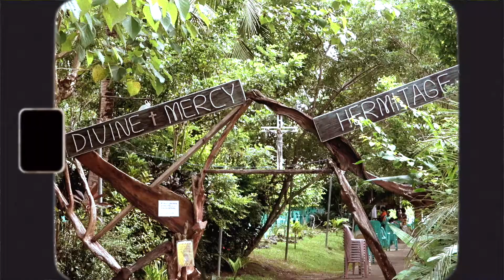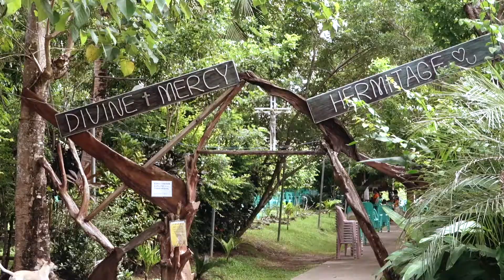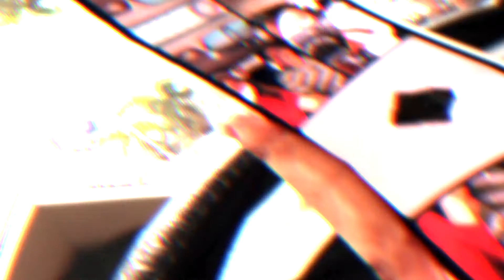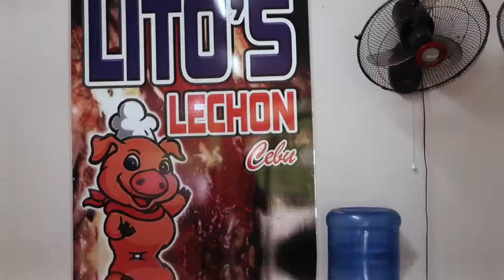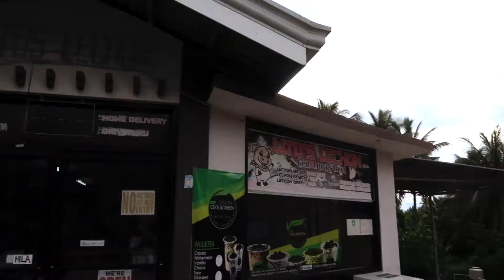PROBINSYA LIFE: Divine Mercy Hermitage, Going to Catanauan (VLOG) | Tine Turla ♡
Hi there!

You are very much welcome to watch all of my videos. ☺

A simple Sunday spent with my family. Enjoy watching!!

PS: I add subtitles only if I/or we are wearing masks or if the camera is not pointed at our faces. Also, if we can't be heard properly.

Hope you can support starting YouTubers like me!
If you don't like me or my videos, please just move to another video/channel.
Let's not spread the hate with everything that's going on around the world.

Setup:
⁃ Camera: Canon G7X Mark II
⁃ Editor: Final Cut Pro
⁃ Light: Phone Ring Light

Hope you can support local business!